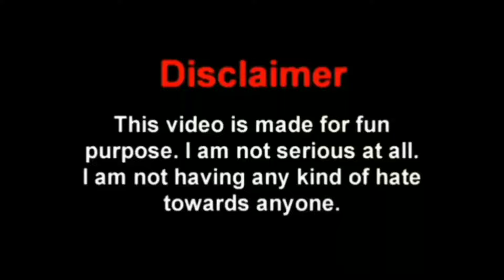Jeet Bangla Movie Funny Dubbing Video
Hallo!. Guys 👋